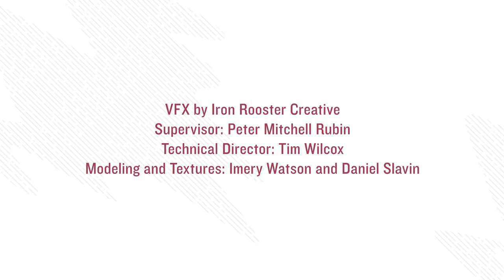NASA Psyche Mission Charting a Metallic World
This 4K visualization shows the Moon's phase and libration at hourly intervals throughout 2021, as viewed from the Northern Hemisphere. Each frame represents one hour. In addition, this visualization shows the Moon's orbit position, sub-Earth and subsolar points, and distance from the Earth at true scale. Craters near the terminator are labeled, as are Apollo landing sites, maria, and other albedo features in sunlight. Video credit: NASA’s Goddard Space Flight Center Data visualization by Ernie Wright (USRA) Producer & Editor - David Ladd (USRA) Music provided by Universal Production Music: "Nothing Can Stop Us Now" - Anders Johan Greger Lewen & Henrik Lars Wikstrom This video is public domain and along with other supporting visualizations can be downloaded from the Scientific Visualization Studio If you liked this video, subscribe to the NASA Goddard YouTube channel Follow NASA’s Goddard Space Flight Center · Instagram · Twitter · Twitter · Facebook · Flickr